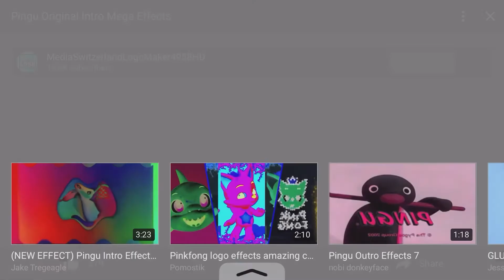June 21, 2020